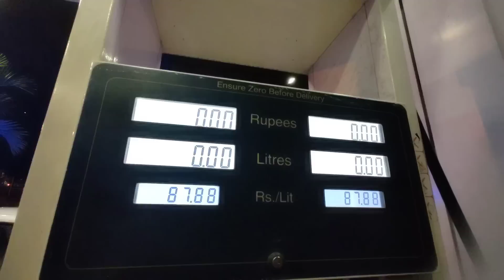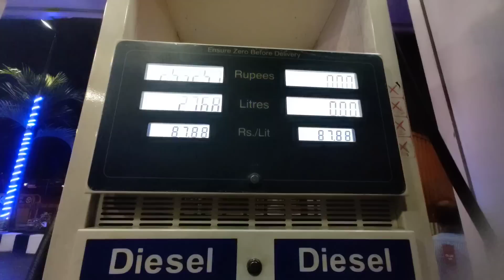ಡ್ರೈವಿಂಗ್ ಫೀಲ್ಡ್ ಬೇಕಾ ನಿಮಗೆ 🥺| ಹಾಗಾದ್ರೆ ತಪ್ಪದೇ ಈ ವಿಡಿಯೋ ನೋಡಿ 🙏🥵| ನಿಮ್ಮ ಅಭಿಪ್ರಾಯ ತಿಳಿಸಿ 😓